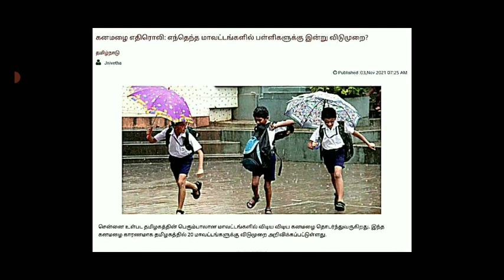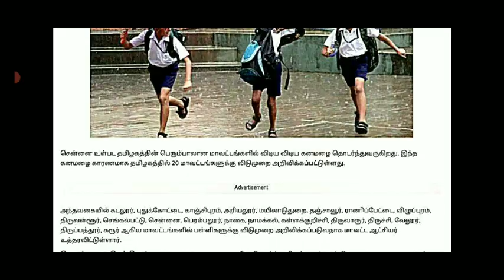TN 9,10,11,12TH STD STUDENTS TODAY NOVEMBER-3 18 DISTRCTS SCHOOLS HOLIDAY TN GOVT OFFICIAL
9,10,11,12TH STD STUDENTS HOLIDAY LATEST NEWS NOVEMBER 2,3 2 DAYS DEWALI HOLIDAY STATE GOVT OFFICIAL

11TH STD PUBLIC EXAMINATION-2021 OCTOBER-27 OFFLINE MODE  STATE EDUCATION DEPARTMENT OFFICIAL NEWS

1-8TH STD SCHOOLS REOPEN LATEST NEWS II 1-8TH SCHOOLS REOPENING NOVEMBER-1 STATE EDUCATIONDEPARTMENT

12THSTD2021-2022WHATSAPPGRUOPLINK